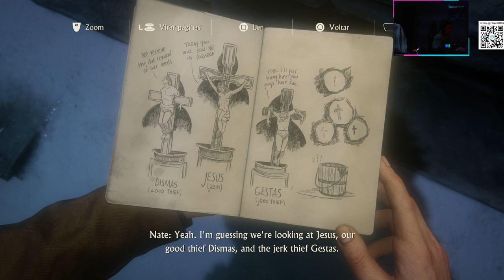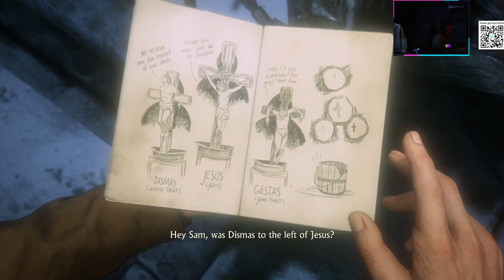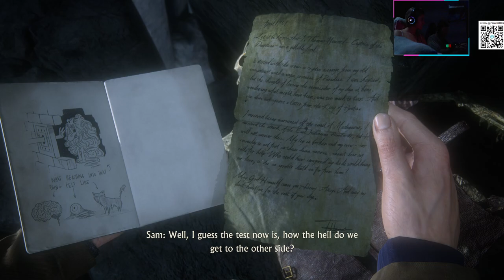UNCHARTED 4 - GAMEPLAY PART 2